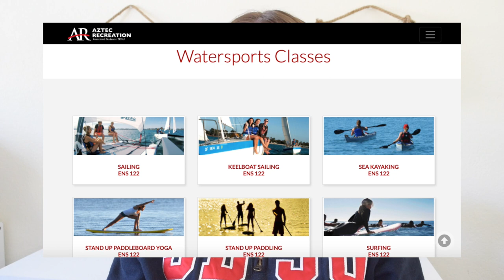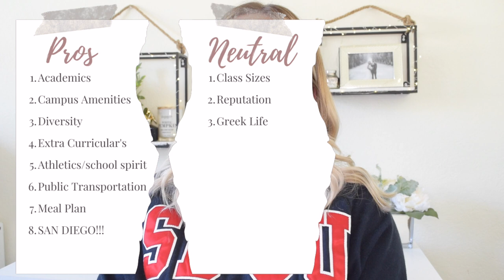SDSU Pros + Cons from an Alum | *WHAT GOING TO STATE IS REALLY LIKE*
Hi guys i wanted to share my personal pros and cons about san diego state. please keep in mind that this was just my experience and might be completely different than others or may not be what your experience will be like!

I was a first generation, low income, only child, college student so i really didnt have anyone to help me with this process, so i wanted to make this video for you guys to hopefully help.

Since ive already graduated from state i wanted to share my conclusive experience. i will say a lot things at state change for the better once you turn 21 and move out of on-campus housing! frat parties and that scene become less pertinent and you have house parties with your friends.

Also i forgot to mention how awesome the library is and how there are study halls and quiet floors where i pretty much lived during finals week/midterms and how beautiful campus is. and i wanted to point out that all professors are required to hold office hours where they can meet with students one on one, so if you have a large lecture hall you can always meet with your professors that way for questions if you are afraid to ask in front of the lecture hall.

 ALSO,  just know that there are THOUSANDS of people at state, you WILL find a group of friends that you jive with. there are all types of people on campus. if fraternities and sororities aren't your vibe, there are also people that feel that way on campus. at the beginning of your first year its a lot about putting yourself out there to make new friends. going out of your comfort zone or talking to the person you sit next to in class, etc. making friends can start as early as your freshman orientation! Clubs, intramural sports teams, classmates, coworkers, church groups, dorm mates, floor mates, are all great places to meet people you jive with!!

please let me know if you guys want more videos about state, i am happy to make them! or please leave any questions down below and i will respond!!!

»Pros: 0:41
»Neutral: 14:36
»Cons: 22:00